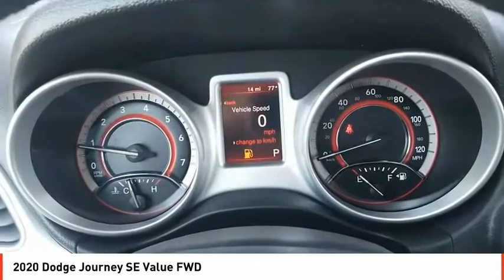2020 Dodge Journey Odessa TX LT279550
2020 Dodge Journey SE Value FWD

3rd Row Seat, CD Player, Keyless Start, TRANSMISSION: 4-SPEED AUTOMATIC VLP, BLACKTOP PACKAGE, SE POPULAR EQUIPMENT GROUP, iPod/MP3 Input. Vice White exterior, SE Value trim. FUEL EFFICIENT 25 MPG Hwy/19 MPG City! CLICK ME! KEY FEATURES INCLUDE Third Row Seat, Back-Up Camera, iPod/MP3 Input, CD Player, Keyless Start. MP3 Player, Privacy Glass, Keyless Entry, Child Safety Locks, Steering Wheel Controls. OPTION PACKAGES SE POPULAR EQUIPMENT GROUP 1-Year SiriusXM Radio Service, For More Info, Call , Sirius Satellite Radio, Leather Wrapped Shift Knob, Rear Air Conditioning w/Heater, Power 6-Way Driver Seat, Power 4-Way Driver Lumber Adjust, Radio: 4.3S, Uconnect Voice Command w/Bluetooth, Air Conditioning w/3-Zone Temperature Control, Security Alarm, Leather Wrapped Steering Wheel, BLACKTOP PACKAGE Black Headlamp Bezels, Wheels: 17 x 6.5 Fully Painted Black, Gloss Black Grille, ENGINE: 2.4L I4 DOHC 16V DUAL VVT (STD), TRANSMISSION: 4-SPEED AUTOMATIC VLP (STD). EXPERTS ARE SAYING Great Gas Mileage: 25 MPG Hwy. BUY FROM AN AWARD WINNING DEALER Call us up or stop on by! Let's face it: the car buying experience is a big decision. That is why the sales family at All American Chrysler Jeep Dodge of Odessa strives to a hassle free customer experience. Feel free to browse our new and pre-owned inventories of Chrysler, Dodge and Jeep vehicles. Our full service dealership is located in Odessa, TX, and we strive for every customer to leave satisfied! Plus TT&L and fees. Price contains all applicable dealer incentives and non-limited factory rebates. You may qualify for additional rebates; see dealer for details.